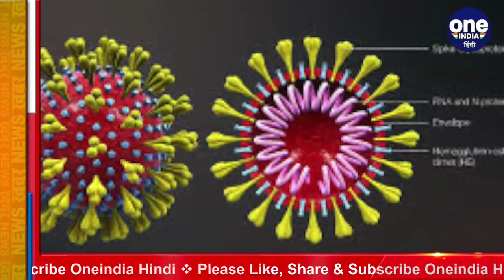Coronavirus: Jharkhand CM आवास के 17 लोग पॉजिटिव, हेमंत सोरेन फिर करायेंगे जांच | वनइंडिया हिंदी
In Jharkhand, 17 employees belonging to the Chief Minister's residence have been found corona infected. These include an officer of the rank of secretary, cook, driver, other house staff and security personnel. The Chief Minister's residence has been informed about this. Also, a list of people coming in direct contact with these infected people has been sought, so that they can also be investigated.

झारखंड में मुख्यमंत्री आवास से जुड़े 17 कर्मचारी कोरोना संक्रमित पाये गये हैं. इनमें सचिव रैंक का एक अधिकारी, कुक, ड्राइवर, आवास में काम करने वाले अन्य कर्मचारी और सुरक्षाकर्मी शामिल हैं. मुख्यमंत्री आवास को इसकी सूचना दे दी गयी है. साथ ही इन संक्रमितों के सीधे संपर्क में आने वाले लोगों की सूची मांगी गई है, ताकि उनकी भी जांच कराई जा सके.